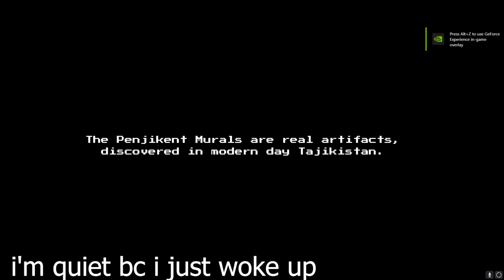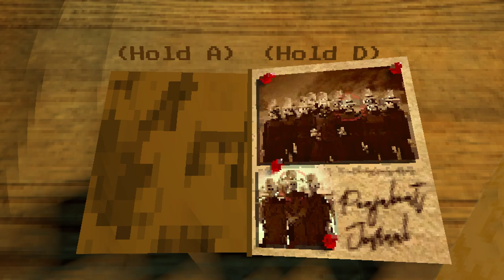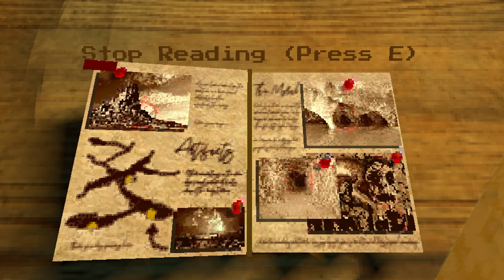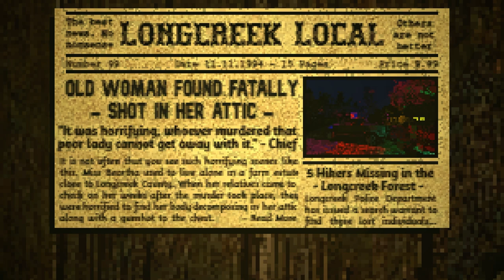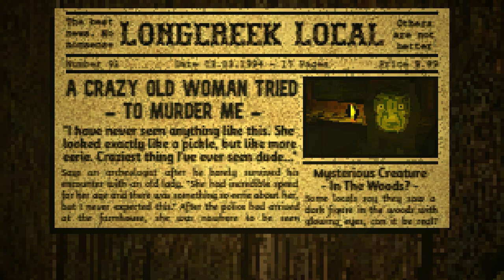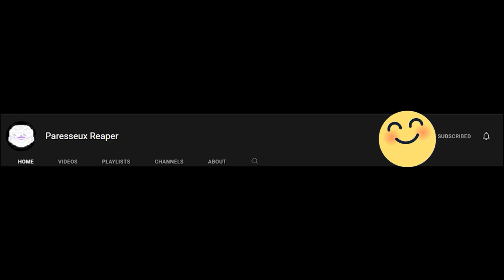Horror Game With Weird Old pickle Lady Killer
The Penjikent Creature a short horror experience inspired by the real-life Penjikent Murals in Tajikistan with old lady hiding secrets and more